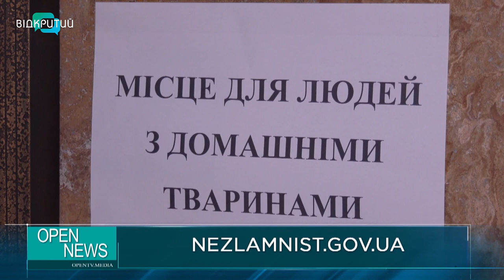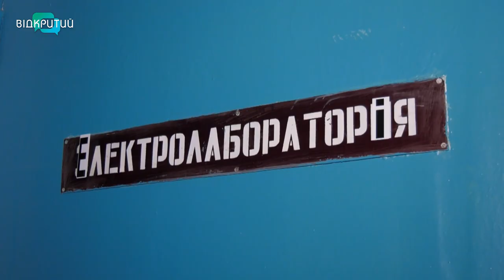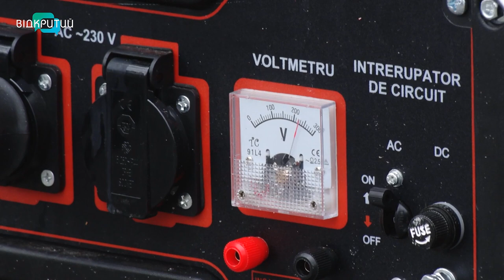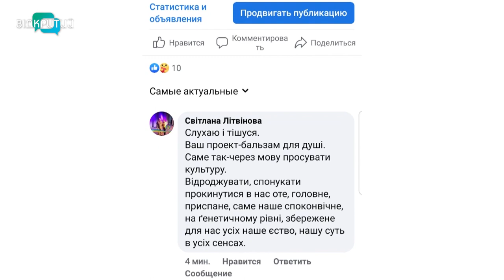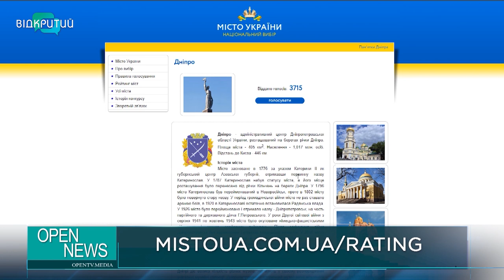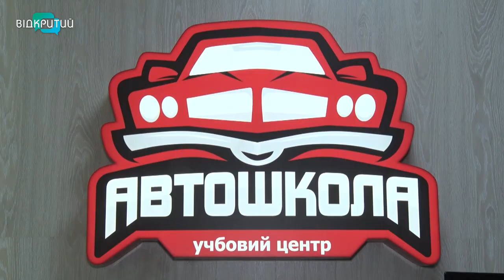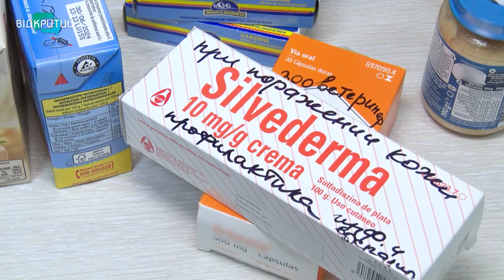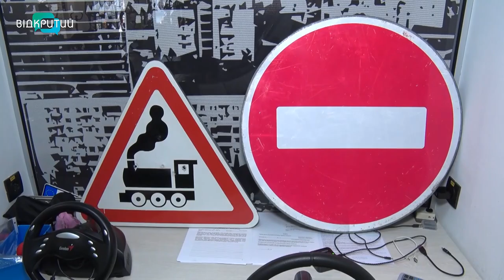Новини OPEN NEWS від 10 січня 2023 року 18:15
Дніпровські хірурги працюють по 7 годин поспіль, рятуючи життя поранених захисників

Необережність з вогнем та порушення правил експлуатації електропобутових приладів - основні причини пожеж

Мовний проект “Говорю” швидко стає популярним